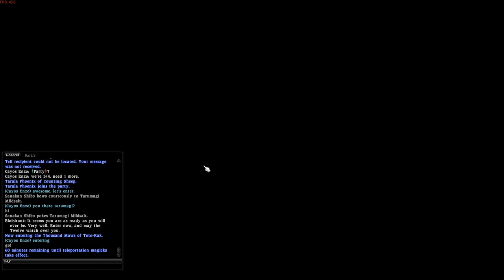Thousand Maws of Toto-Rak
We beat the boss of the first level 25 raid. It was pretty easy since we were all 34+ and had a 50 Archer.